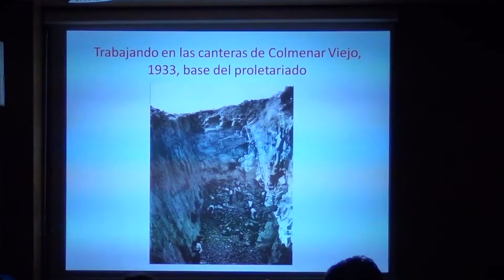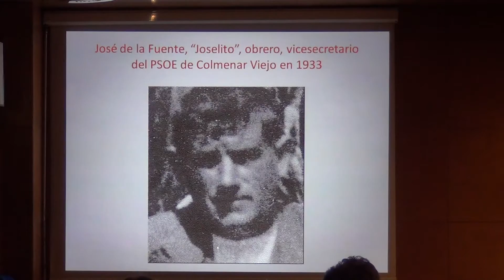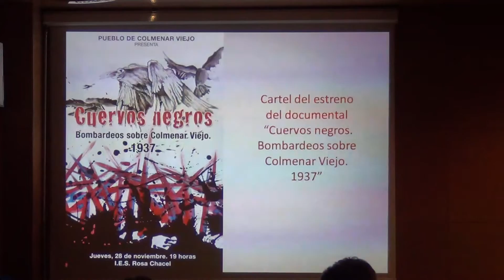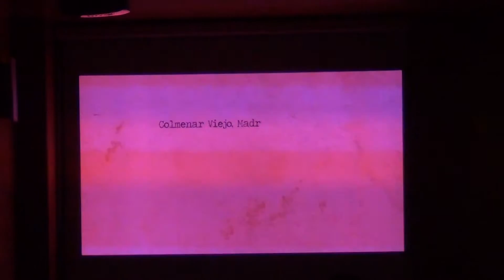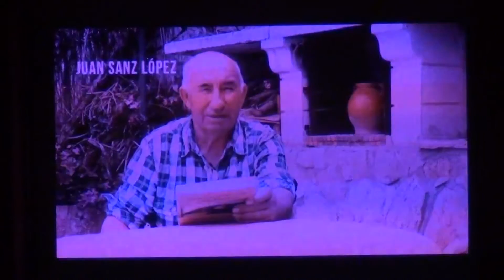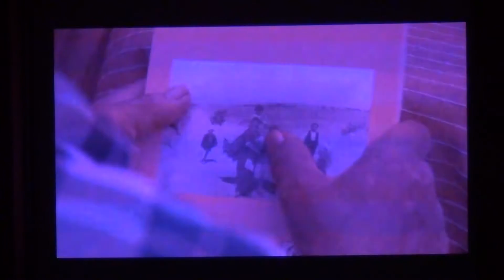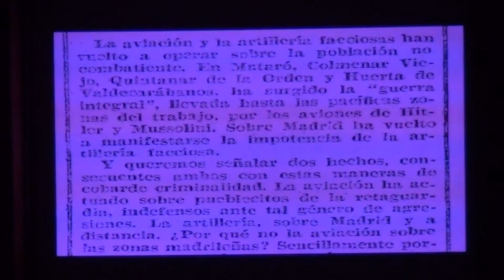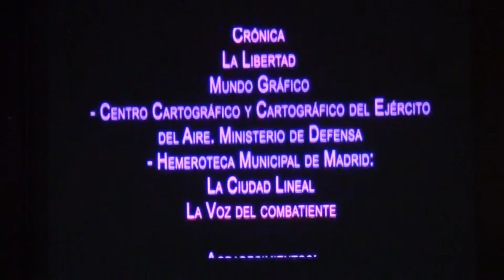Presentación del libro "La Sierra convulsa" y proyección del documental "Cuervos negros"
Ponentes y autores de la obra: Roberto Fernández Suárez (Coordinador), Fernando Colmenarejo García, Antonia Corona Bartolomé, Carmen Sáenz de Miera Santos y Antonia Corona Bartolomé
Tema: Presentación del libro "La Sierra convulsa" y proyección del documental "Cuervos negros".
Resumen:
Esta obra pretende dar a conocer los momentos más significativos del periodo comprendido entre 1931 y 1941 en una gran parte de la sierra de Madrid, centrados, sobre todo, en las poblaciones de Colmenar Viejo, Torrelaguna, Bustarviejo y Rascafría así como de otras muchas más localidades serranas que vivieron los tiempos de la IIª República, la guerra civil y el primer franquismo en su seno.
La originalidad de esta obra se centra en ser el primer estudio general de la sierra de Madrid respecto a esta zona y a esta temática, muy poco estudiada y cuya información resultará muy atractiva para cualquier amante y estudioso de este periodo de nuestra historia.

Por otra parte, el documental "Cuervos negros" se basa en los hechos históricos del bombardeo de Colmenar Viejo por la Legión Cóndor, y es obra de Pablo Nacarino, guionista y director.